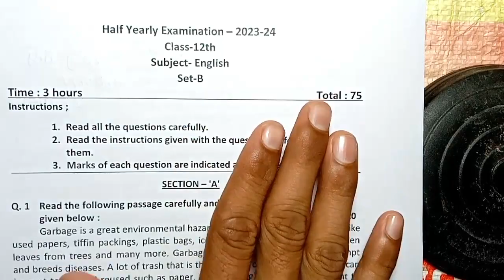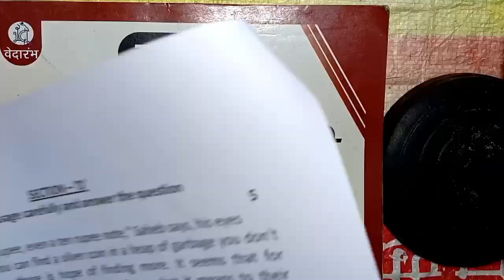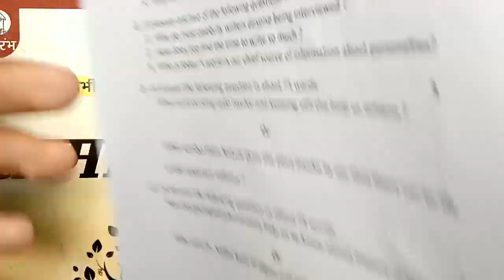class 12th english ardhvarshik paper 2023 mp board / अर्धवार्षिक परीक्षा 2023 अंग्रेजी पेपर / सेट B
class 12th english half yearly exam paper 2023 / mp board ardhvarshik exam 2023 class 12th english paper

🔥🔥कक्षा 12अर्धवार्षिक परीक्षा 2023 पेपर🔥🔥

8 दिसंबर का अंग्रेजी का अर्धवार्षिक पेपर कक्षा 12वी का एमपी बोर्ड
8 दिसंबर का रियल पेपर अंग्रेजी का
8 december ka english ka paper MP board
kaksha 12 ka english ka 8 december ka real paper

class 12english ardhvarshik paper 2024
class 12 angreji ardhvaarshik paper 2024
class 12th angreji ardhvaarshik paper 2023
class 12th english ardhvaarshik paper 2023 mp
board

english half yearly exam paper class 12th 2023 set b

class 12 english half yearly exam paper 2023
mp board

annual exam 2023 class 12english

आज मैने वार्षिक परीक्षा 2023 24 से कक्षा 12वी विषय अंग्रेजी का अर्धवार्षिक पेपर को समझाया है या फिर ardhvarshik paper class 12th english या ardhvarshik paper kaksha barvin या फिर class 12th half yearly exam paper 2023 english इसके अलावा ardhvaarshik paper 2023 12th ka या mp board half yearly exam pariksha या फिर kaksha barvin vishay angreji half yearly exam pariksha का पेपर बताया है आशा है की अर्द्धवार्षिक परीक्षा कक्षा 12वी अंग्रेजी का पेपर पसंद आ गया होगा

(4) kaksha barvin ka english ardhvaarshik pariksha

(5) kaksha barvin ardhvarshik paper

(6) kaksha barvin vishay english ardhvarshik pariksha 2023

(7) kaksha 12 english half yearly exam pariksha 2023

(8) kaksha 12 english half yearly exam paper

 (12) class 12th half yearly exam pariksha english paper 2023

class 12th english half yearly exam paper 2023 mp board / अर्द्धवार्षिक परीक्षा 2023 अंग्रेजी पेपर 12वीं /

class 12th english ardhvarshik paper 2023 mp board / अर्धवार्षिक परीक्षा 2023 अंग्रेजी पेपर / half yearly

class 12th english ardhvarshik paper 2023 mp board / अर्धवार्षिक परीक्षा 2023 अंग्रेजी पेपर बारहवीं

class 12th english ardhvaarshik paper 2023  / class 12th english half yearly question paper 2023-24

class 12th english ka ardhvaarshik paper 2023  / class 12th english half yearly question paper 2023